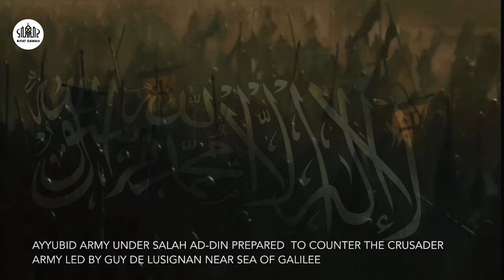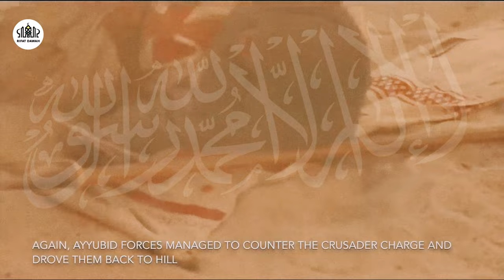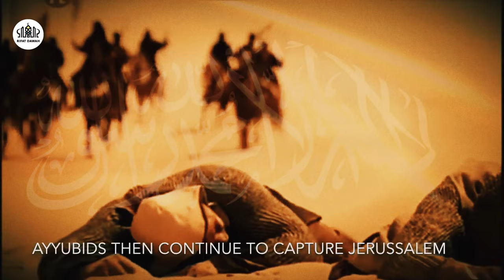[HD] Sultan Salahuddin Ayyubi 🔥 - Izmir Marsi - Intense - Jerusalem - Fighting Scenes ⚔️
Sultan Salahuddin Ayyubi Izmir Marşı ⚔️ | The Great Warrior of Islam | Jerusalem | Rifat Dawah

Track: Izmir Marşı
Artist: CVRTOON
Edit: @RifatDawah
Animation: @RifatDawah
Production: @RifatDawah

Salam All!
Welcome to the Our YouTube Channel. We are an Islamic YouTube page dedicated to bringing you the best Nasheeds (Eng Subs) Quran recitations, mini-lectures, and more.
Please Visit Us And Enjoy

* ANTI-PIRACY WARNING * This content is Copyright of Rifat Dawah. Legal action will be taken against those who violate the copyright of the following material presented!